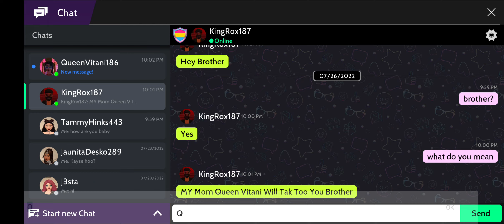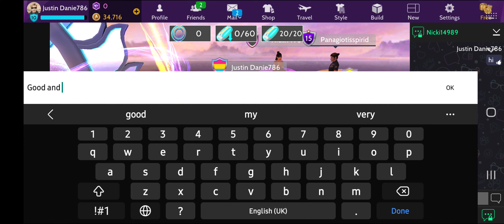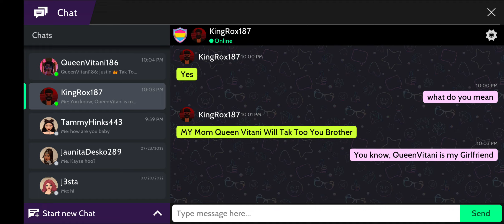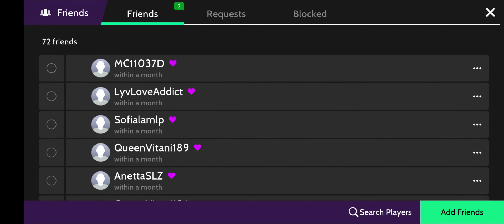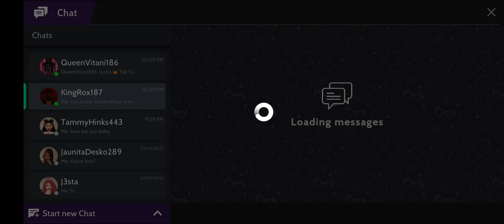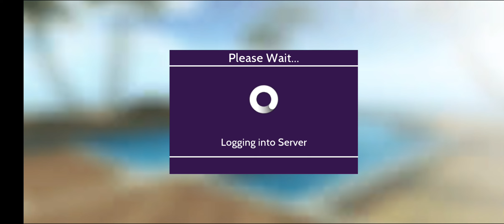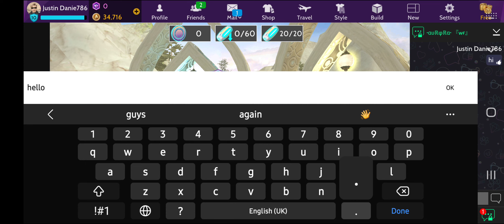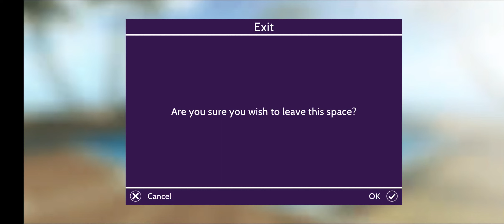Avakin Life New Episodes 000004New Ivant Avakin Life Love ❤️ and Romance Part 01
Avakin Life New Episodes 000004
New  Ivant  Avakin Life Love ❤️ and Romance
Part 01